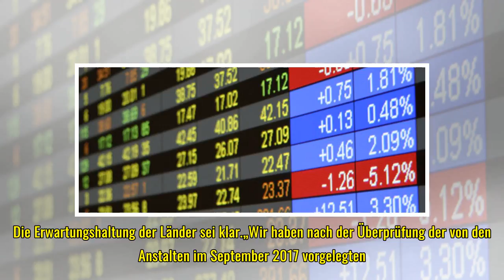Dreyer kritisiert Wilhelm und pocht auf Sparvorschläge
Ulrich Wilhelm, Vorsitzender der ARD und Intendant des BR. Foto: Sven Hoppe Mainz - Die Vorsitzende der Rundfunkkommission der Länder, Malu Dreyer, besteht auf Nachbesserungen bei den Sparvorschlägen der öffentlich-rechtlichen Sender. Die Erwartungsh...